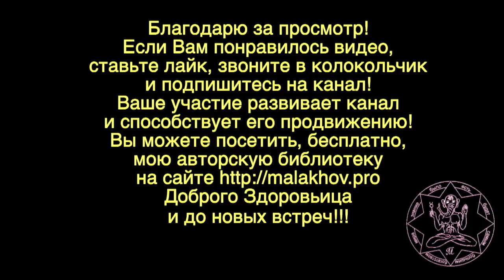АЛЬЦГЕЙМЕР. СЛАБОУМИЕ. МАРАЗМ. Малахов.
Старость приближается … приближаются и ее спутники: болезнь Альцгеймера, старческое слабоумие и маразм. Мы постоянно сталкиваемся с этим. По какой причине возникает болезнь Альцгеймера, старческое слабоумие и маразм? Каждого ли из нас ждут эти болезни, или можно противостоять старческому слабоумию? Да, можно и нужно! Болезнь Альцгеймера, старческое слабоумие и маразм следует предотвратить если знать то, о чем рассказывает это видео.